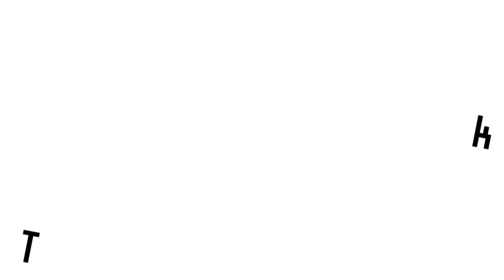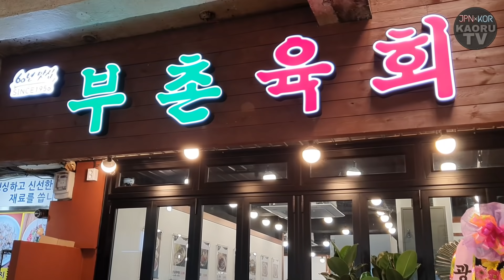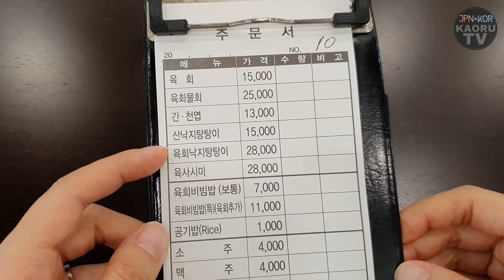【生肉祭り】朝ごはんを食べに広蔵市場に行って超有名店でユッケビビンバ+ユッケサンナクチ食べたら美味しくて幸せ過ぎたのでおすそ分け【モッパン】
広蔵市場で1番有名かもしれないこのお店、
なんとオープン時間に行ったら
私しかいなくて超快適な朝ご飯でした！！

さて30歳になりましたけど
昨日は誕生祭ありがとうございました！！！
でも気持ち的には25歳くらいから
なんも変わってませんね。まじで。
本当に変わったのは体力だけですよ！！！

よく高校生のときとか
「20歳になったら～」
「25歳なったら～」
「30歳は～」
とかいろんな想像をするわけですけど
高校の時と変わらず寝坊遅刻するし
20歳の時と変わらず独り言は多いし
25歳の時と変わらず良く食べるので
変わったことと言えば

オールができないくらいですかね。

オールからの授業からの遊びに行く
みたいな。
オールでゲームはできるんだけどな～

ということで30歳になって初めての
5人前くらいのカレー作ってきますね！！！